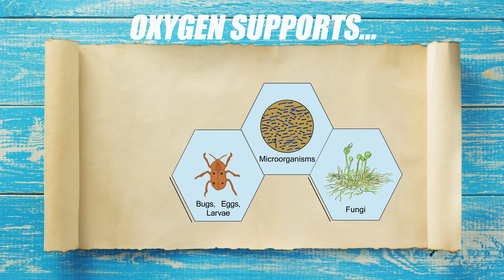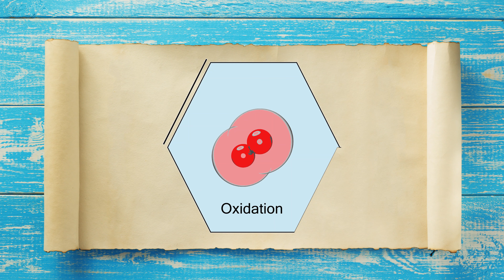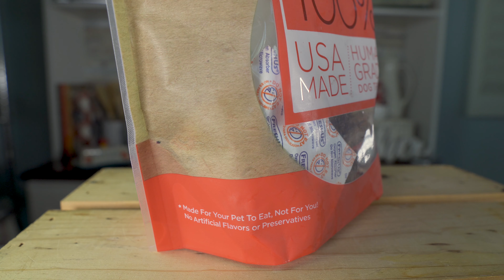What Are Oxygen Absorbers? | The Best Way To Package Food Products For Retail Sales, LTFS, And Home!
Oxygenabsorbers, when heat-sealed in appropriate foodpackaging such as Mylarbags or used in masonjars, will provide over 10x the oxygen protection of vacuumpacking. By effectively removing all the oxygen, your food product will be completely protected from bugs, mold, and other oxygen-dependent organisms.

Your food will also be protected from oxidation, which is what causes staleness, rancidity, browning, and other taste and nutritive damage.

Ideal for prepping, emergency longtermfoodstorage, standuppouches, dogtreats, petfood, jerkypackaging, backpacking, dehydrating, baking, and offer more protection than dessicants.

At PackFreshUSA®, we specialize in preservation and oxygen-free packaging for retail sale, disaster preparedness, and helping our friends and followers to enjoy fresher food longer.

Our Oxygen Absorbers are guaranteed to absorb at least 180% of their rating, giving you a buffer of safety. Each package contains an oxygen indicator to guarantee freshness.

PackFreshUSA® oxygen absorbers are rated by the FDA as "GRAS". (Generally Recognized As Safe) They are safe for direct food contact and all of the materials used in their manufacture are non-toxic.

WHAT SIZE OXYGEN ABSORBER DO I NEED?

These sizes will work for ALL food types:
50cc for a ½ pint
100cc for a pint
300cc for a quart
500cc for a gallon*
2500cc for a 5 gallon*

*Container must be full

PackFreshUSA® also offers: 10cc, 20cc, & 30cc oxygen absorbers

NEW! 7mil Mylar Gusset Pouches (Pint and Quart)